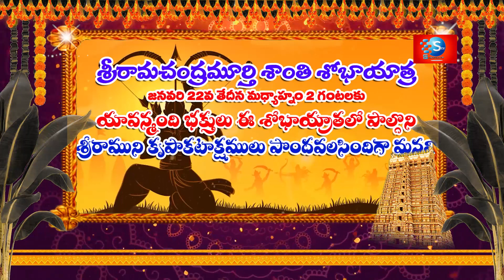కాకినాడ లో శ్రీరామ శోభాయాత్ర